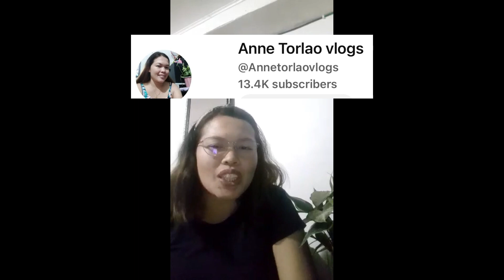Late upload: Birthday greetings from my family,friends, workmates and YT family.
My birthday celebration was delayed, we’re 3 in the family born in February so we just celebrated recently because on the first scheduled of dinning together 3 of the family members got sick so it was postponed and just celebrated last March 10, 2024 way far from our actual birthday. This video was just edited and uploaded today. It’s not perfect editing but still worth it.